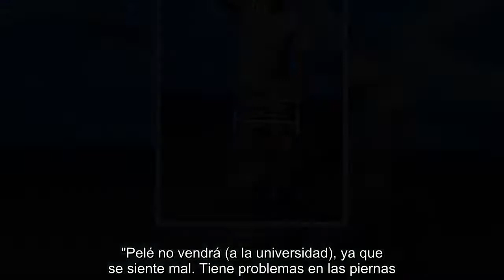Pelé canceló su visita a Rusia y está en duda su presencia en la apertura del Mundial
El brasileño Edson Arantes do Nascimento, Pelé, canceló este domingo su prevista visita a Rusia para pronunciar una conferencia en la principal universidad del país, lo que deja en el aire su presencia en el partido inaugural del Mundial.  "Pelé no vendrá (a la universidad), ya que se siente mal. Tiene problemas en las piernas. Antes del martes se decidirá si finalmente asiste a la inauguración de la Copa Mundial", comentó su portavoz a la prensa local.   La leyenda del fútbol brasileño y mundial -levantó tres veces la copa Jules Rimet- es uno de las principales invitados a la ceremonia de apertura del torneo el 14 de junio en el estadio Luzhnikí, donde se jugará el partido entre Rusia y Arabia Saudí.  Pelé, que es admirado por el presidente ruso, Vladímir Putin, ya canceló en marzo una visita a Rusia donde debía de ser homenajeado durante el amistoso entre los anfitriones y la canarinha, con ocasión del 60 aniversario de su debut mundialista. Y es que el astro brasileño debutó precisa...